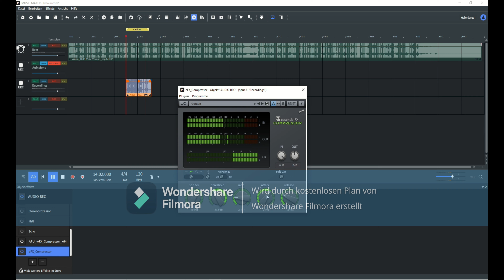Old-School Rap (Tutorial +Beispielsong) prod.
Leute wie hat euch der Song gefallen